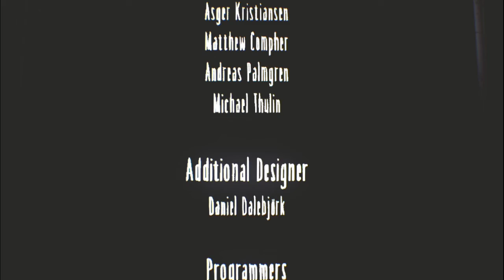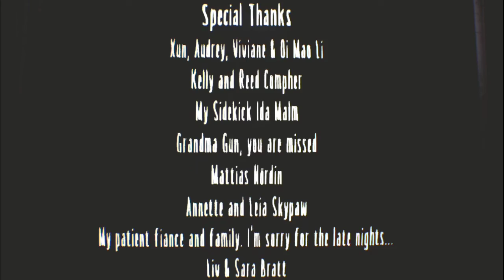Penjelasan dari segalanya - Little Nightmares Secret Of The Maw || Indonesia Part 4 (END)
Oke gais, jadi kali ini gua nerusin game little nightmare ini, dan si episode ini kita bakal dikasih cutscene yang akan sedikit menjelaskan dari game ini. Enjoy